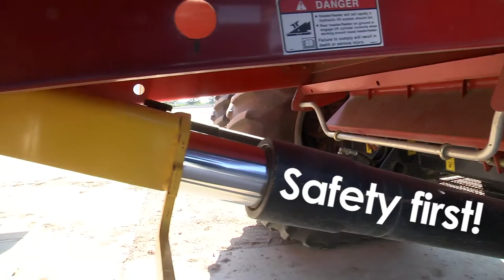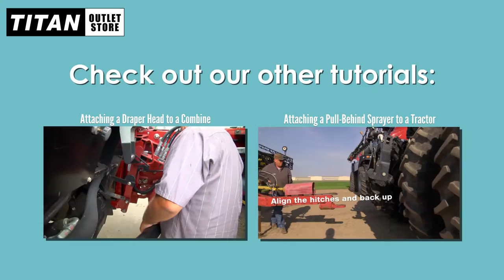Quick Tip: Hooking up a Case IH Corn Head to a Case IH Combine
Brush up your skills with this quick tip! Learn how to attach your Case IH corn head to a Case IH combine!